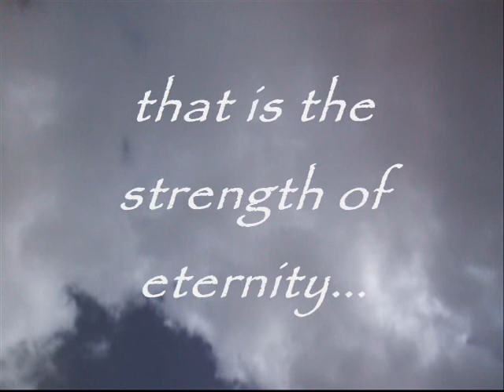Abstract Poem Trees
Two poems set to video... Carol Batton and Ivor Cutler fight it out...